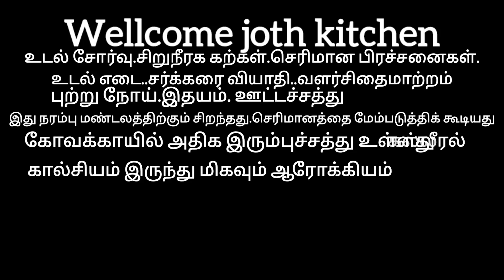How many benefits of this soup, watch the whole video